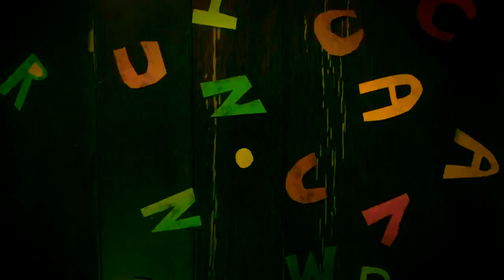CarnivaL Conundrum Animation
Created by Andrew Barbato and Ari Greene-Cummings